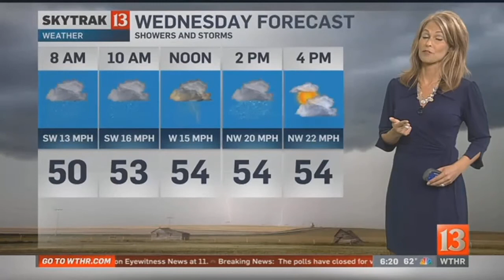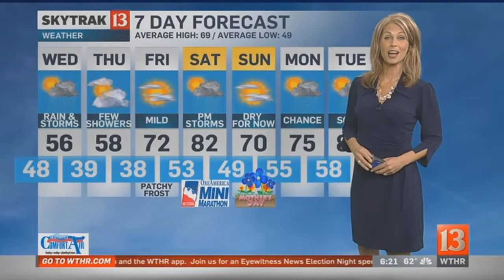SkyTrak Weather Forecast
SkyTrak 13 Meteorologist Angela Buchman's 6PM forecast for Tuesday, April 3